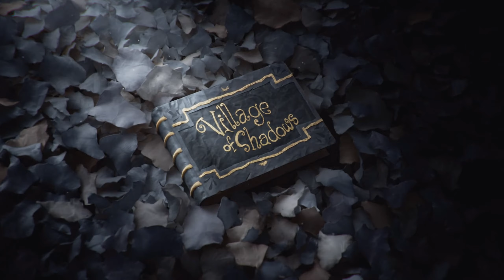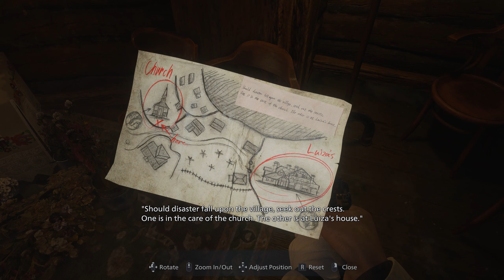Resident Evil Village Gameplay Part 1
What's doin guy's!?!?!?!
It's Resident evil village time and I will be doing a full playthrough of it so come and join me in the mysterious village and survive to save Rose with the many weapons that we can get our hands on.
Please enjoy this game with me and tell me what you think of the game!!!